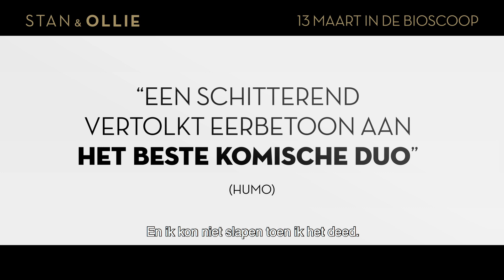STAN & OLLIE | NL | 13 maart in de bioscoop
Stan en Ollie, beter bekend als Laurel en Hardy, is het grootste komische duo dat Hollywood gekend heeft. Met een gouden tijdperk op zak, besluit het duo jaren later hun triomfantelijke afscheidstournee te plannen in Groot-Brittannië en Ierland. Ondanks de druk die op hen ligt wegens een hectisch schema weten ze met de steun van hun echtgenotes hun status veilig te stellen bij het aanbiddende publiek.